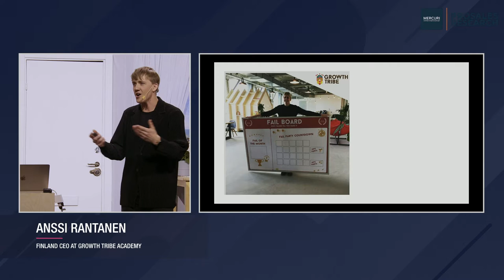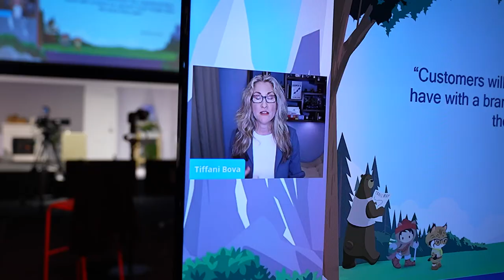The Sales Conference 2020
The Sales Conference 2020. A day full of thought provoking lectures on Sales beyond 2020. Keynotes like the world's best soccer referee Pierluigi Collina and growth & innovation evangelist Tiffani Bova among others, was part of a life streaming conference across the globe, with registrants in over 70 countries.